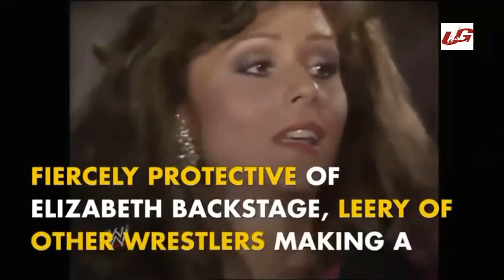Kayfabe To Reality: 8 Real Backstage Issues That Turned Into Real